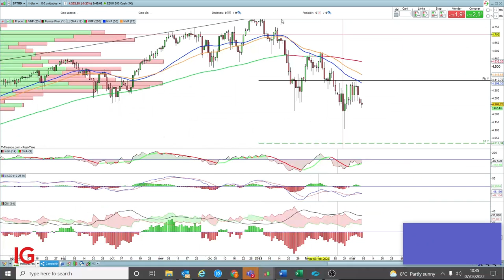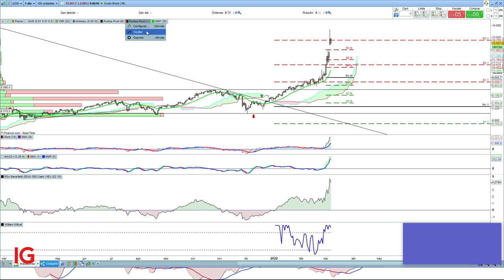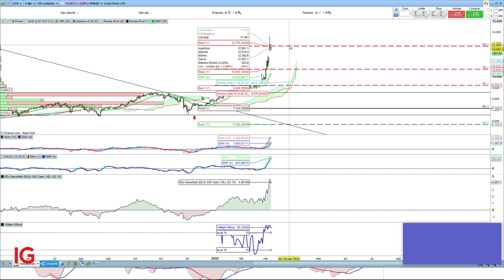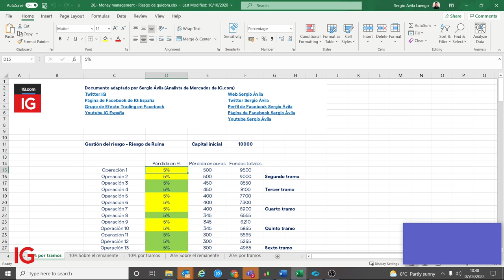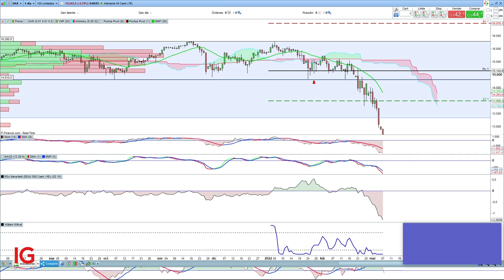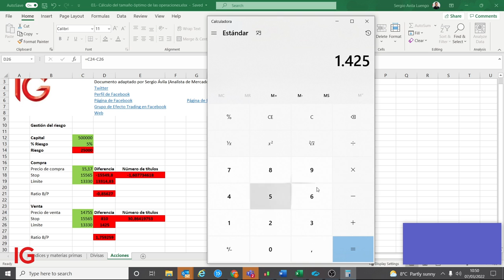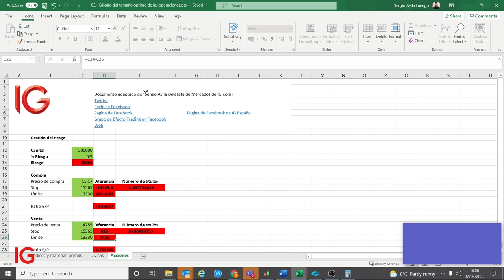⚠ Gestión del riesgo en ÉPOCA DE CRISIS Y GUERRAS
Sergio Ávila nos recuerda en este vídeo la importancia de la gestión  de las operaciones en nuestra operativa  y nos da unas pautas  a tener en cuenta par no llevarnos sorpresas.